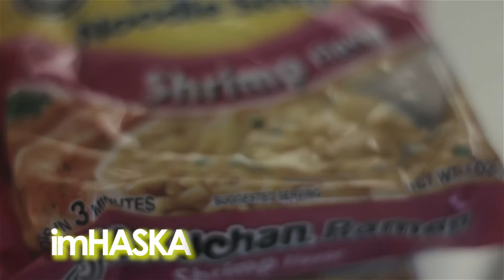Chicken, Shrimp, Beef (The Maruchan Song)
A stolen beat, one cup of Maruchan, and a touch of genius.

LYRICS:
Chicken, shrimp, beef (x6)

imHaska
99 cents a packet, that shit outside your tax bracket
Open microwave, smack it
Pull down your pants, and crap it
Don't wanna spend any money
A fucker feelin' kinda hungry

Open my pantry, craving nose candy, and what do I see instead?
A podium of sodium, better than opium
Let's slurp up this chicken instead

BBS:
Lime chile shrimp flavor
Bitch was hungry so guess what I gave her
I gave her the shrimp and by shrimp I mean DICK
That's the context (what?)

Chicken, shrimp, beef (x3)